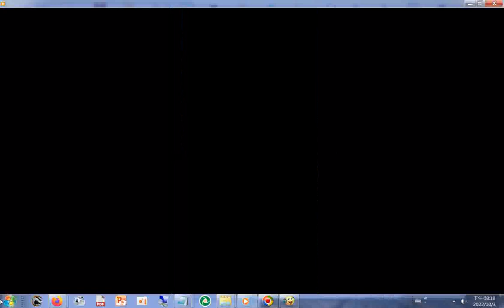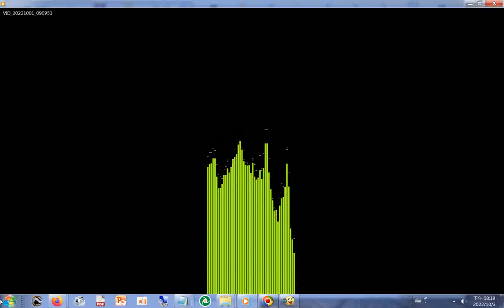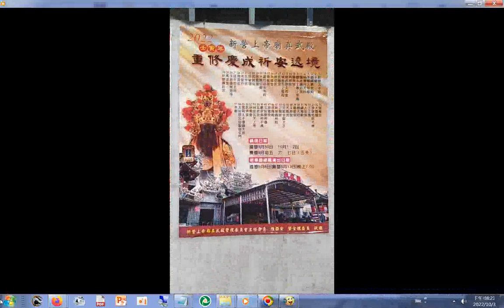真武殿 20221001新營#真武殿 三天遶境活動第2天直播之後補錄部分